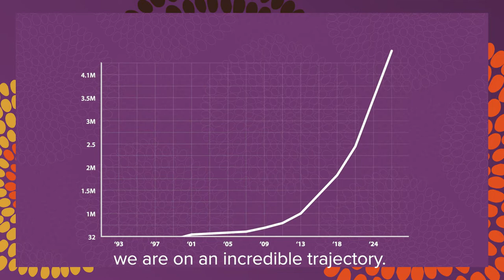CAMFED - An Introduction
CAMFED supports some of the most excluded girls in sub-Saharan Africa to go to school, learn, thrive and lead change for their families and communities. Our programs are spearheaded by the young women leaders in the CAMFED Association, who partner with their communities to secure every child's right to quality education.

Together with our partners we have already supported 5.5 million children to go to school, and with your help, we are on an incredible trajectory to send millions more. Join us!